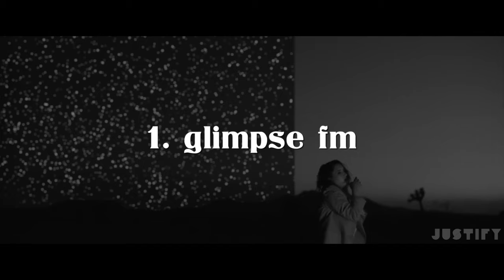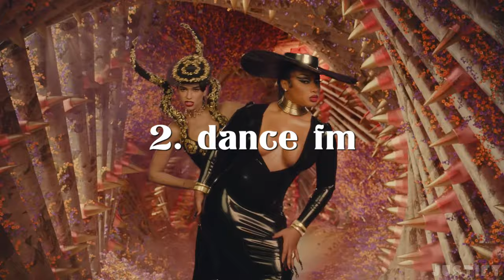2022 FM - Year End Megamix (200+ Songs) | by Justify Mashups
2022 has been one of the best years of my life. It’s one of the first years in a while that I’ve been truly happy. Alongside with a bunch of personal things, this channel hit both 1,000 subscribers and 1,000,000 views. I am so happy that you guys love watching my mashups, because this really just gives me so much happiness to put these megamixes out.

Subtitles on for instrumental

Full Song List: In the comments

0:00 - Glimpse FM
2:32 - Dance FM
5:37 - Time FM
7:42 - Hot FM
9:34 - Late Night FM
11:22 - Star FM
13:17 - Tomorrow FM
14:44 - Love FM